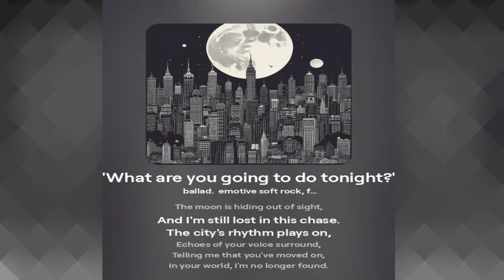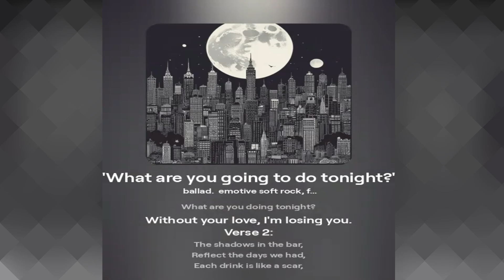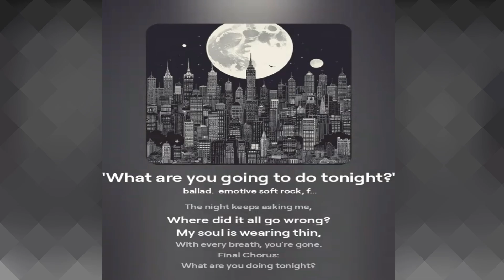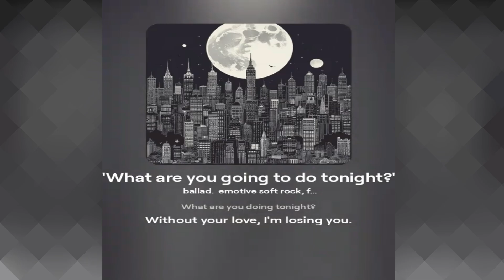What are you going to do tonight -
Discover the new pop ballad by "Chimera King" under the Angel's Records label! 🎶✨ In "What Are You Doing Tonight," Rey Quimera delivers an emotional and heartfelt performance that explores feelings of uncertainty and desire. With elegant production and a voice that touches the heart, this song is perfect for those moments when love and reflection come together. Don’t miss this deeply moving musical piece! 🔔💖